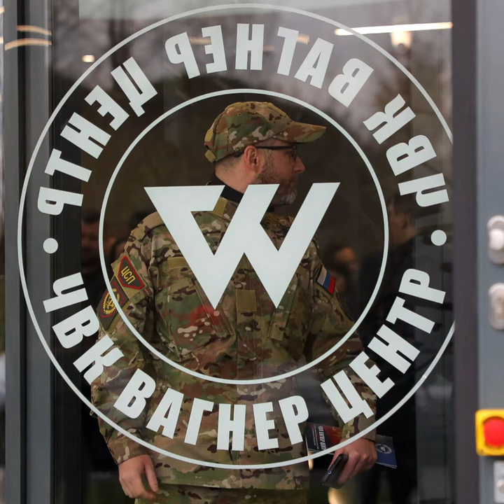Russian mercenary Wagner opens his first official headquarters in Libya - World News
The European Union has accused the Wagner Group of serious human rights abuses in Ukraine, Africa, Syria, and Libya.

Russia’s previously secretive Wagner Group, a private mercenary force, has opened its first official headquarters in the Russian city of Saint Petersburg.

The group, controlled by Yevgeny Prigozhin, a close ally of President Vladimir Putin, opened its shiny, glass-fronted multistorey building – topped with a large white “Wagner” sign – on Friday.

The opening of the “Wagner Centre” is seen as another step by Prigozhin to publicise his military credentials and take a more public role in shaping Russia’s defence policy.

Wagner’s public-facing headquarters follows recent steps by Prigozhin to bolster his public profile, compared with the years when the Russian businessman spent operating his military force in the shadows.

Prigozhin has made a series of outspoken interventions about Russia’s setbacks in its war in Ukraine, joining Chechen leader Ramzan Kadyrov in ridiculing the performance of Moscow’s generals.

He had long denied being behind Wagner, whose contract soldiers are supporting Russia’s army in Ukraine and have operated in Africa, Syria, and Libya.

Prigozhin last month publicly confirmed for the first time that he was the founder of Wagner.

The European Union has accused the Wagner Group, whose members are mostly former service personnel, of human rights abuses and said they have carried out clandestine operations on Moscow’s behalf. The United States and EU have sanctioned Prigozhin over his role in the group.

In 2021, the EU said the Wagner Group was responsible for abuses, including torture and extrajudicial killings, in Ukraine, Syria, Libya, the Central African Republic, Sudan and Mozambique.

There were no signs at the opening of Prigozhin himself, who is sometimes dubbed “Putin’s Chef” for his sprawling catering businesses that have swept up government contracts.

The opening of the large steel and glass office building was attended on Friday by a mix of veterans in military uniforms and young tech and cultural professionals, with lectures from nationalist and pro-Kremlin figures saying the Wagner headquarters would help “make our great country even better”.

SOURCE: AL JAZEERA AND NEWS AGENCIES